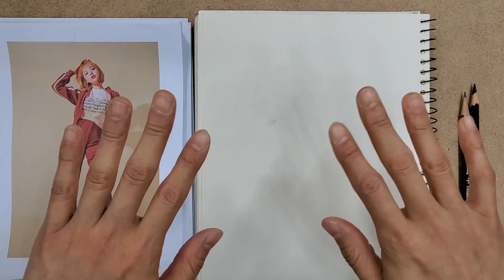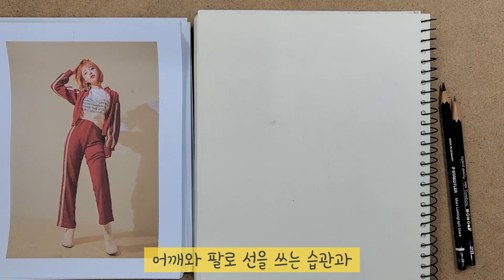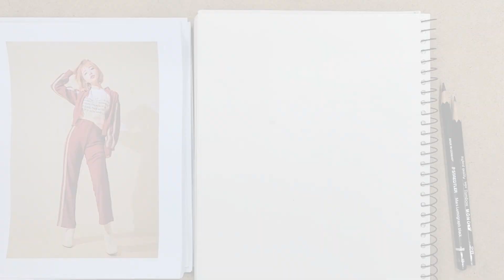그림 초보자를 위한 선 잘 쓰는 법 / 그림 느는 법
안녕하세요! 깝지입니다~

오늘은 선 잘 쓰는 방법에 대해서 배워봅시다!
선을 잘 쓸 수 있는 세가지의 방법과 필압 주는 법을 담아보았어요.
털선을 배제하고😋
예쁜 그림을 그려봅시다!

영상보시고 궁금하신 점 있으시면 댓글로 남겨주세요!!
(저 댓글 다 챙겨봐요 여러분 ^ㅇ^)
(항상 응원해주시는 여러분들 덕분에 제가 움직입니다)

🌱촬영 기기 : Samsung Z flip 2
🌱마이크 : 홀리랜드 Lark 150